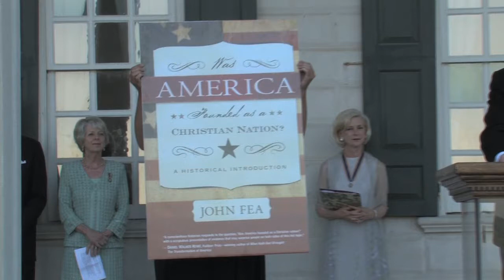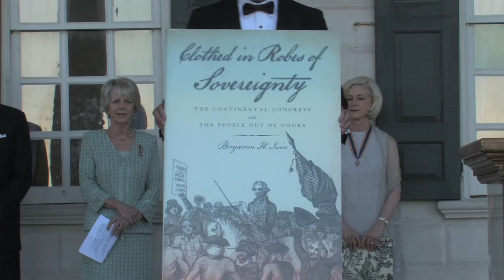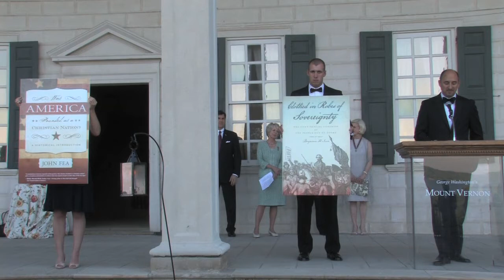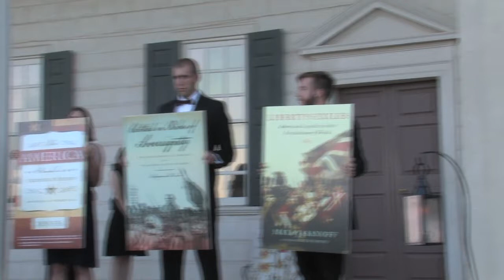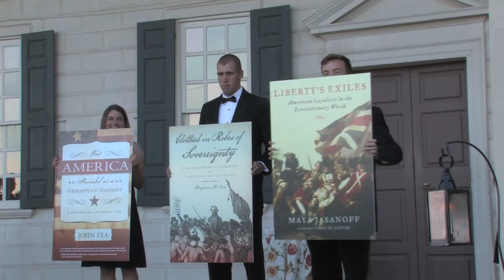2012 George Washington Book Prize: Introduction of Finalists and Announcement of Winner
The finalists for the George Washington Book Prize, one of the nation's largest literary awards, were introduced at George Washington's Mount Vernon Estate prior to the announcement of the winner.